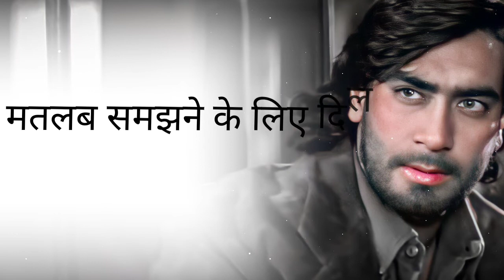Diljale movie dialogue ||whatsapp best status | @official akash 05| tu khamosh kyu ho gya jindagi